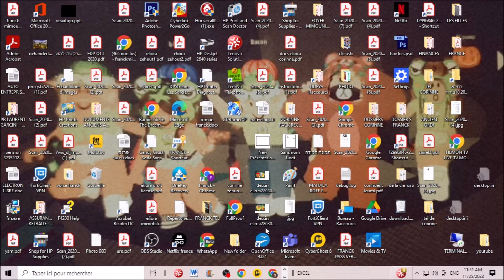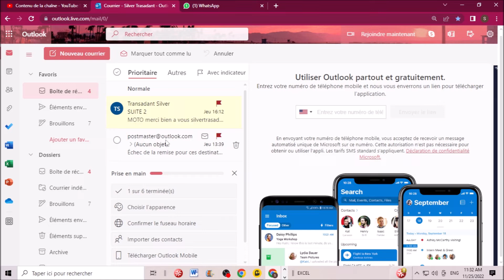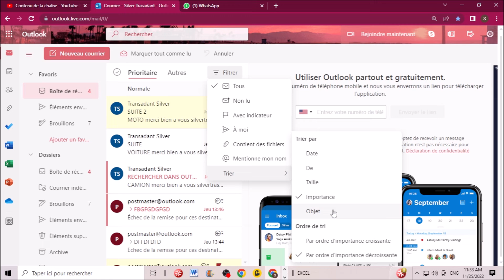PREMIER PAS POUR "SUPER DEBUTANT" SUR OUTLOOK : MAIL METTRE UN INDICATEUR D IMPORTANCE (DRAPEAU)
Dans cette vidéo nous allons voir comment mettre des indicateurs. Un indicateur est une sorte de petit drapeau qui détermine une importance ou pas à ce mail et nous verrons aussi comment trier les mails, soit par importance soit par taille soit par date.